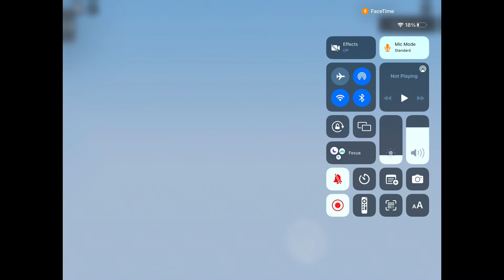How deals this keep happening 🤔🤔🤔